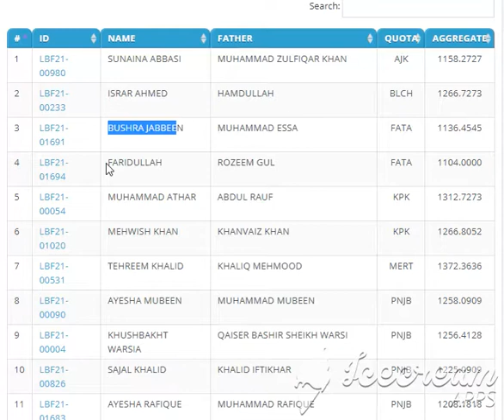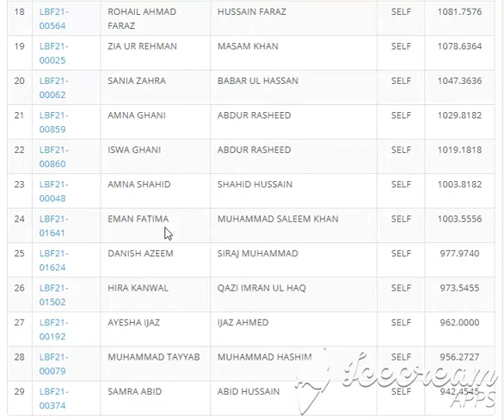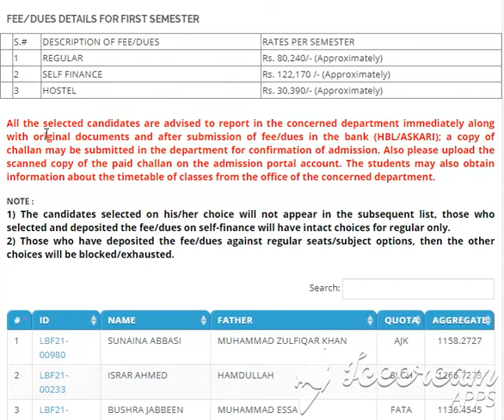Quaid i Azam University QAU Merit Lists 2021 Biotechnology